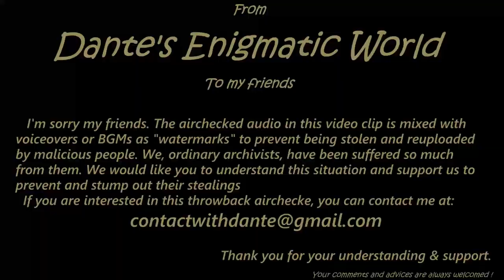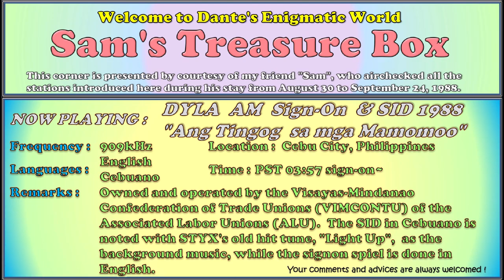DYLA-AM "Ang Tingog sa mga Mamumuo": Sign-On & SID 1988 ～Sam's Treasure Box 010～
◆Some words or portions may be misheard due to lack of my abilitiy of the Filipino language(s). Please kindly point out any mistakes. Your help would be much appreciated!
★Thanks to the following friend:
･Vence Arlou Mante for pointing out my mishearing the Cebuano word "mamumuo"